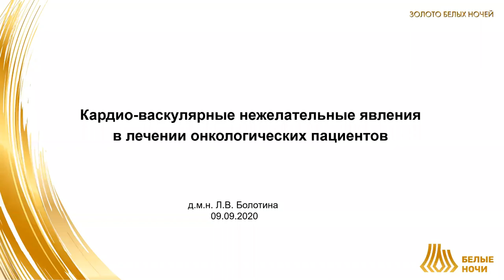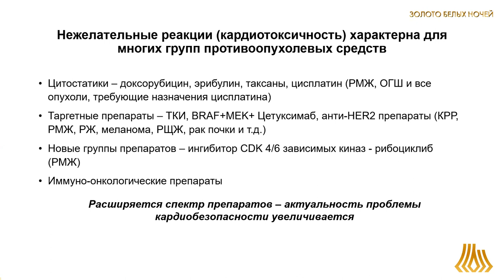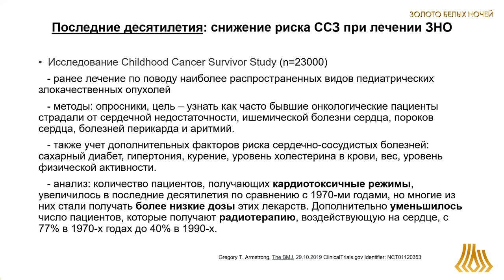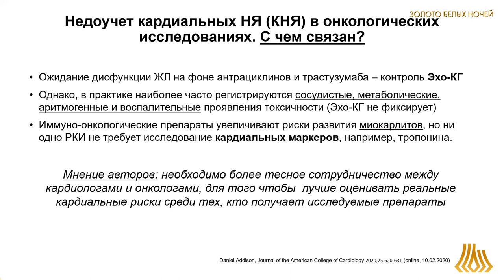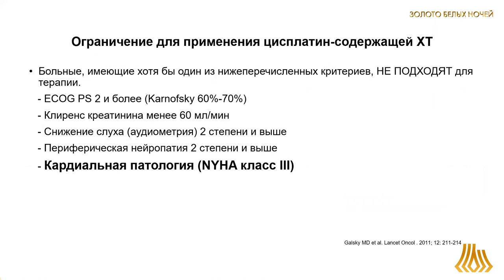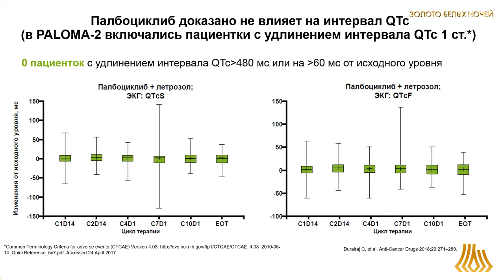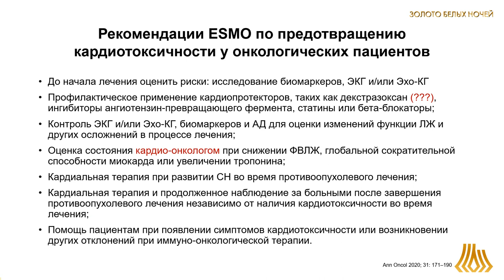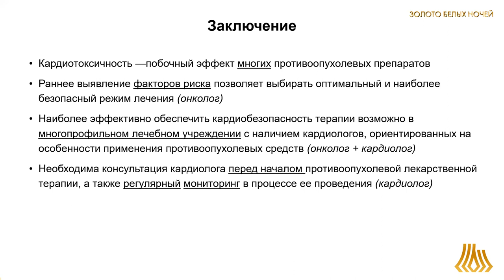Кардиоваскулярные нежелательные явления в лечении онкологических пациентов (Болотина Л. В.)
Болотина Лариса Владимировна - заведующая отделение химиотерапии МНИОИ им. П.А.Герцена - филиал ФГБУ «НМИЦ радиологии» Минздрава России, д. м. н., Москва